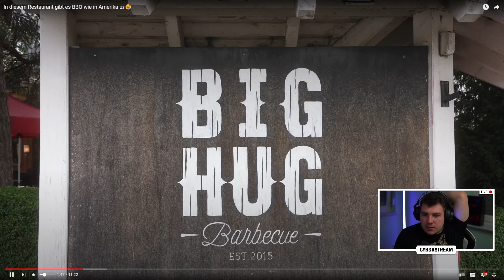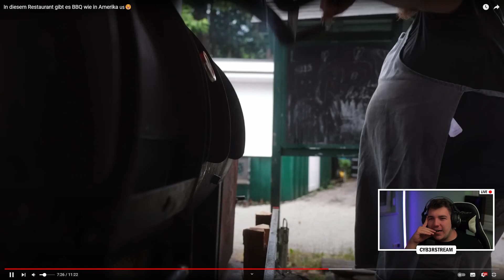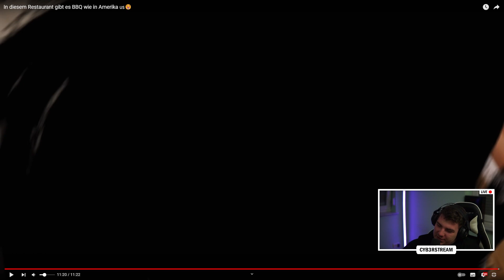BBQ wie aus Amerika! | Reaktion | Cyb3rLive